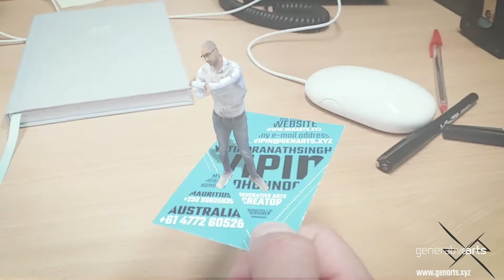Business Card Augmented Reality [AR] & Photogrammetry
A teaser showcasing photogrammetry and augmented reality [AR] on my business card.